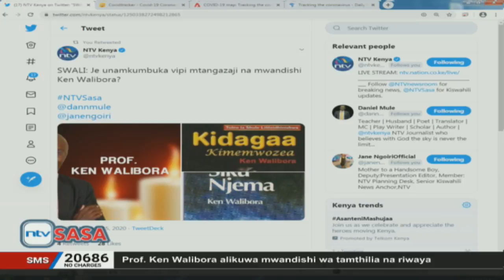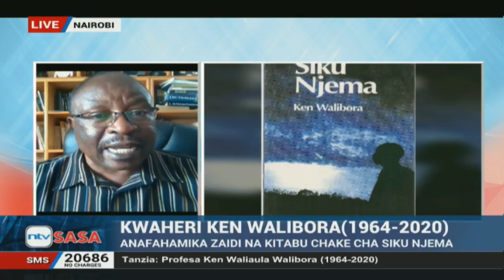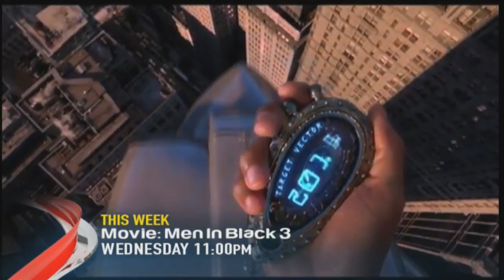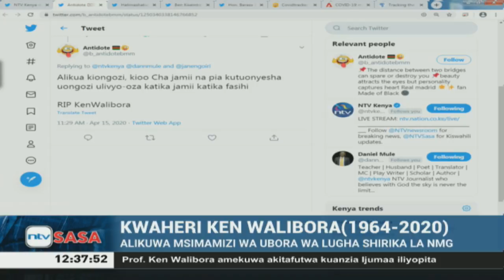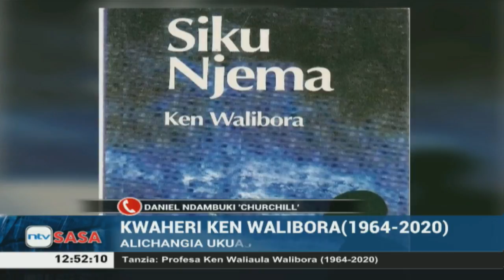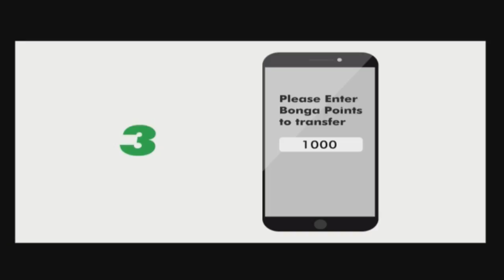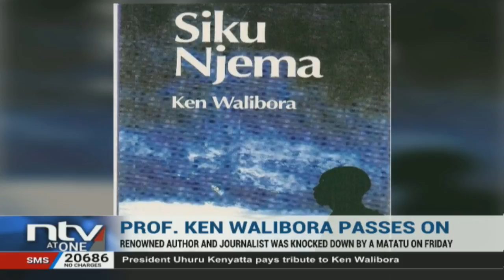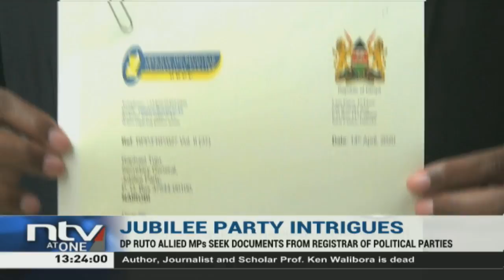NTV Kenya Livestream || NTV SASA na Dan Mule na Jane Ngoiri